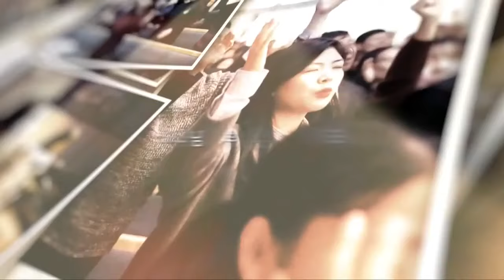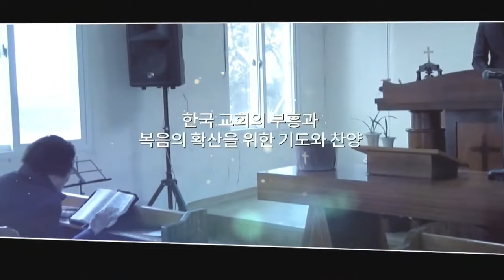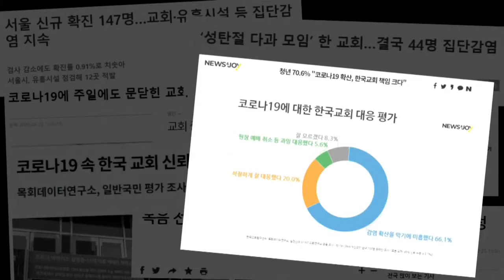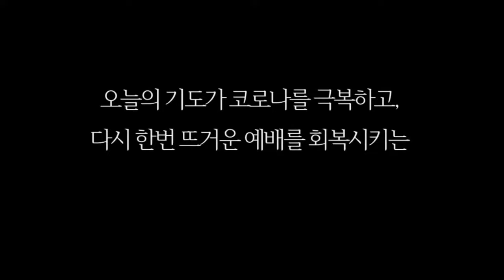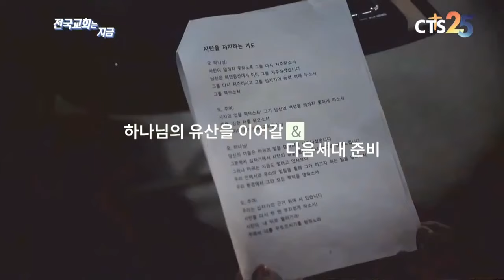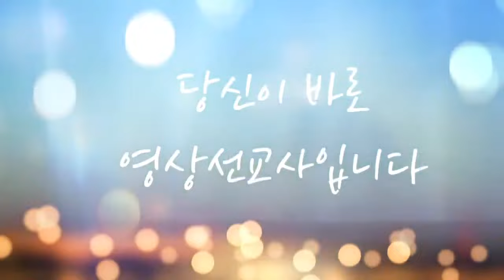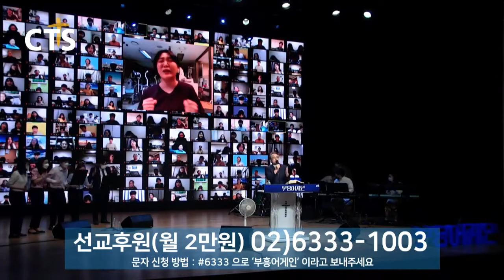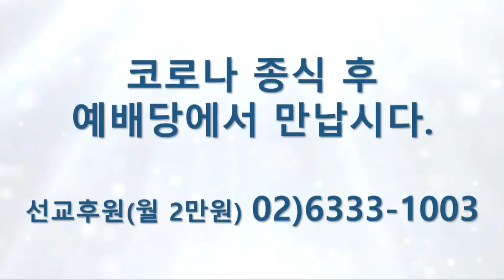효자천성교회(박선범목사) l 40일 랜선 찬양기도회 "부흥어게인"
[부흥어게인] 24일차 : 효자천성교회(박선범목사)

변함없는 주님의 말씀과
그리스도의 복음 안에 깊은 위로와 평온을 얻는
이 시대, 무엇을 해야할까요?

우리가 나아가야 할 길을
오직 주님 안에 있습니다!

어려운 현실 앞에 우리는 더욱 낮아져야 합니다.
한국 교회를, 나 자신을 다시 되돌아 봐야 합니다.

교회와 성도 간의 교제를 회복하는 시간!
기도와 찬양으로 하나되는 시간!

한국 교회의 새로운 내일을 향한 예배!
여기, 우리로부터 시작됩니다.